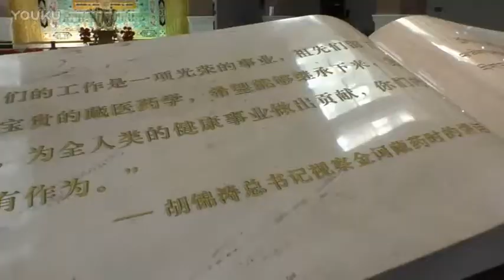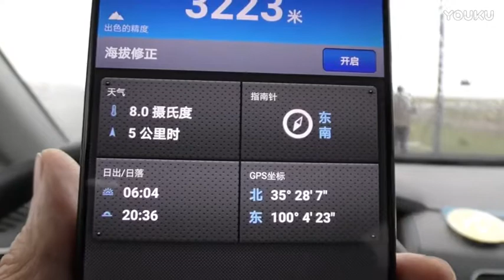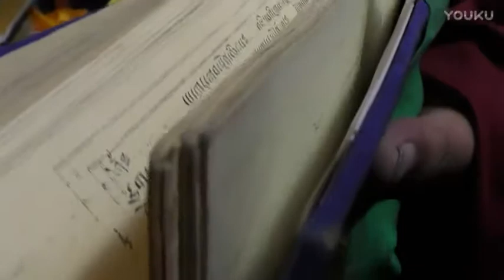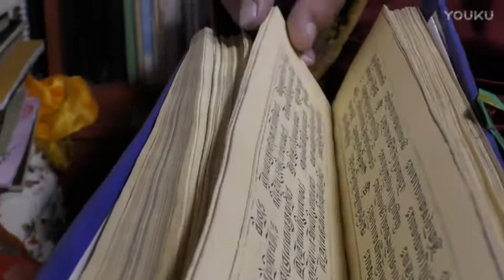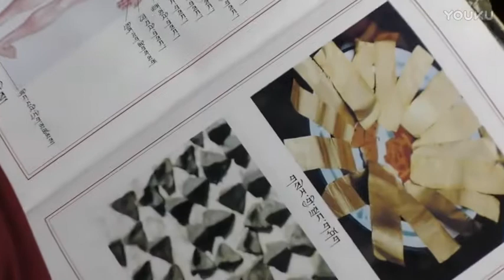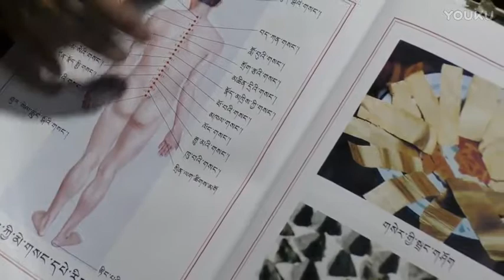神奇的藏医药 藏艾灸·宗珠门巴（节选1）——汪清导演功德无量！